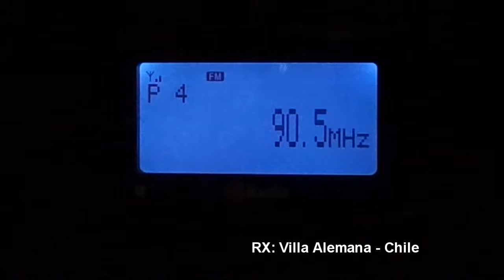FM DX - FM La Boca 90.5 - Mar del Plata - Argentina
30/01/2018 18:30
Station ID: Radio FM La boca 90.5, Mar del Plata, ARGENTINA.
FM 90.1 Buenos Aires.
QTH: Villa Alemana - Chile FF46HW
RX: Sony XDR-S10HDIP
Antenna: Log Yagi Performance 7 elements.